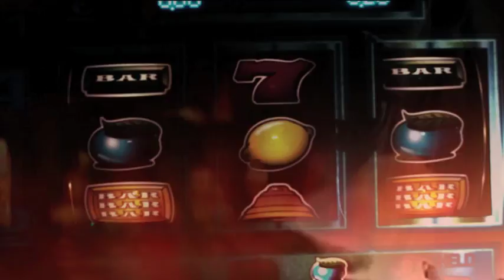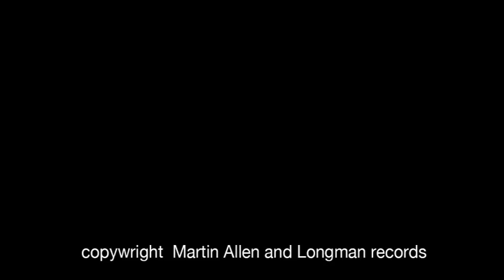Disciples of Nero by Martin Allen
To purchase 'Disciples of Nero' and listen to more songs from Martin's new album, 'Rational Anthem', please visit